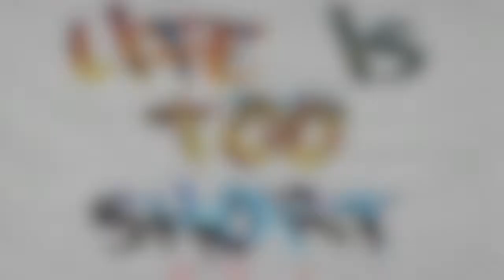Life Is Too Short - Heesun Lee